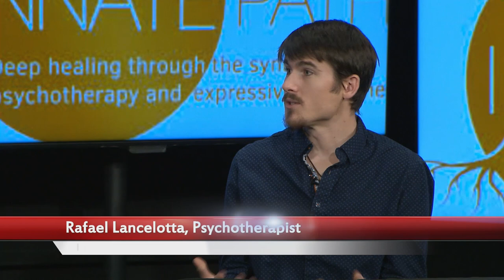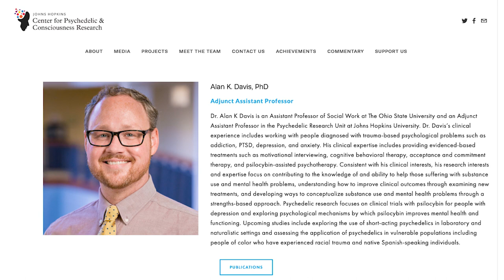Rafael Lancelotta: Innate Path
Guest Host: Lucia Terpak, MA Medical Anthropology, University of Colorado Denver (filmed at Denver Open Media, December 2018)

Rafael works as a somatic-focused cannabis and ketamine assisted therapist at Innate Path working with clients suffering from depression, anxiety, C-PTSD, and other stress-related disorders.